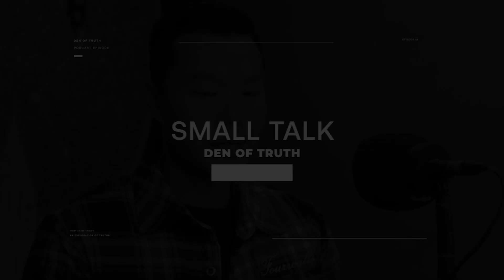From 9-5 to Startup Life and Finding Purpose | Small Talk #4 ft. Franz (CEO of Zolo)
Franz Siasat is the Co-Founder and CEO of Zolo, a startup which collects your old tech and delivers that same tech to kids and communities in need to create equal learning and access to opportunities. He is also the Chief Marketing Officer for Oh Jazz!, a streaming platform for live Jazz music.

Franz shares his story of mental health, finding purpose, and taking on the risk to leave a 9-5 job. We also covered how the school system is broken, and the steps to consider when starting a startup.